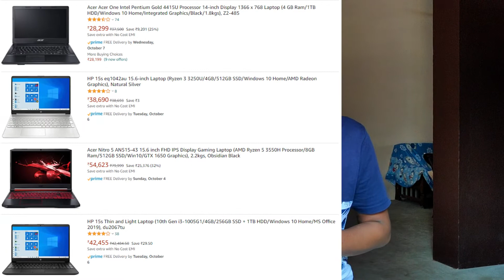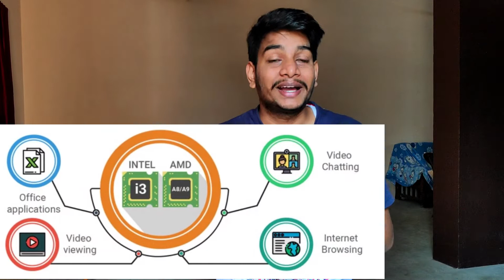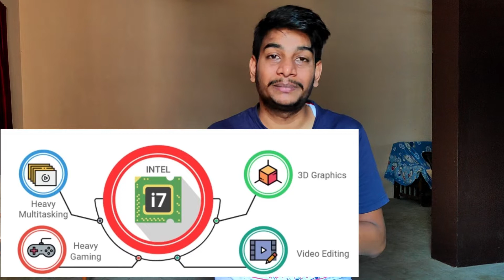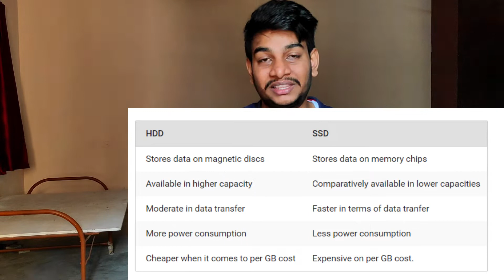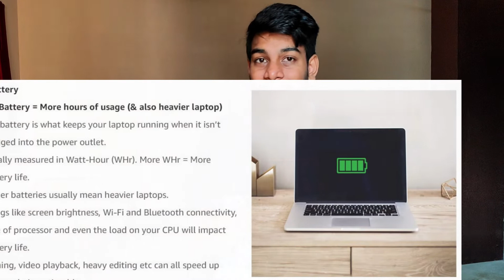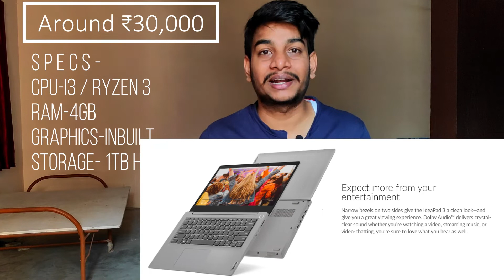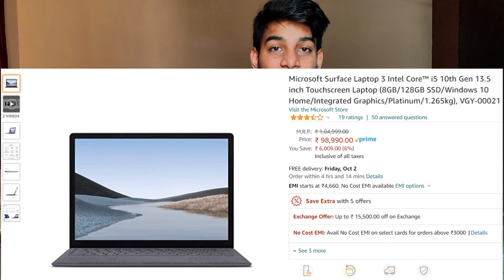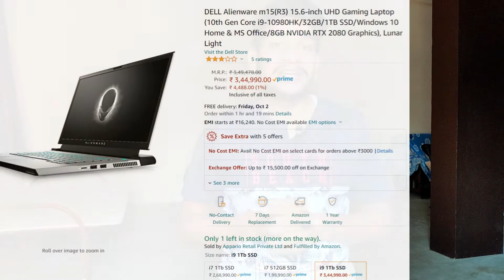HOW TO CHOOSE A PERFECT LAPTOP | सबसे अच्छा लैपटॉप कैसे चुने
HOW TO PICK PERFECT LAPTOP | सबसे अच्छा लैपटॉप कैसे चुने | Tips and Guide on Laptop Buying.

Under 30k
i3+4gb+1tb hdd+win 10

30-50k
i3/ryzen 3 or i5/ryzen 5
4gb ram + 256gb ssd + mx 150 or 250 / inbuilt gpu
slim 3i
Mi Notebook Horizon edition

50k - 1 Lakh
i5 + 8gb+gtx 1650+512 gb ssd
Acer nitro 5
Lenovo 5i
dell g3

Premium Latops
i7+16gb+6gb 1660 ti+ 144htz display+ 1tb +256gb ssd

Acer Predator Helios 300
Triton 300
Apple Macbook air
Apple Macbook pro
Dell Allienware

How to Select Brand: (0:00)
Proccessor : (2:10)
GPU: (4:20)
Storage: (4:50)
Display: (5:13)
Battery: (6:00)
Other Features: (6:28)
Laptop Pick: (7:05)
Outro: (11:13)